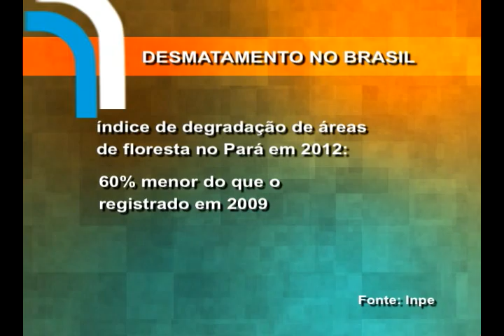MPF e Abras firmam acordo pela pecuária sustentável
O MPF e a Associação Brasileira de Supermercados (Abras) assinaram termo de cooperação técnica pela pecuária sustentável. O objetivo principal é evitar que os supermercados brasileiros comprem carne bovina proveniente de áreas desmatadas na Amazônia ou onde tenham sido constatadas outras irregularidades ambientais e sociais, como invasão de terras públicas e trabalho escravo.